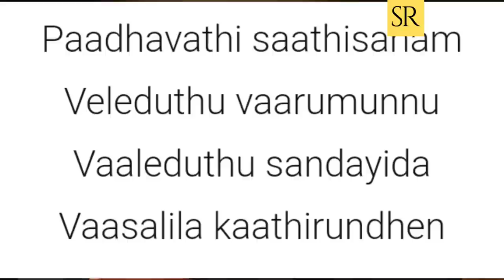Pandarathi Puranam - Karnan I Pandarathi Puranam Story I Song Explained I Ravikumar I SR I Tamil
This video is explain about Karnan songs in Pandarathi Puranam
By ravikumar

People belonging to Valluvar caste are typically called as Pandaram. Pandarams belong to Backward caste in Tamil Nadu. They are temple preists in almost all of the rural temples excluding Kula Deva temples. They were sacred threads (Poo nool).

Urban people in Tamil Nadu assume that only Brahmins can become Hindu priests. It is a false statement propagated by few politicians. Numerically Pandarams are priests in larger number than Brahmins, but since vast majority of the temples they service are rural temples, their visibility is less, and their income is also less. Socially Pandarams are at same level as other Back ward castes.

In addition to pandarams, people from every caste manage their Kula Deva temples. E.g., Vanniyar Kula Deva/Devi temples are run by Vanniyars, same as the case of Devars, Udayars, Devendrars etc. But a major difference is, these people are not priests by profession but by occasion so that get the right to do pooja and enter Garba Gruha in those temples. And normally such temples are small community temples and closed for people from other caste or Gotra/Kaani/Kootam/Clan.